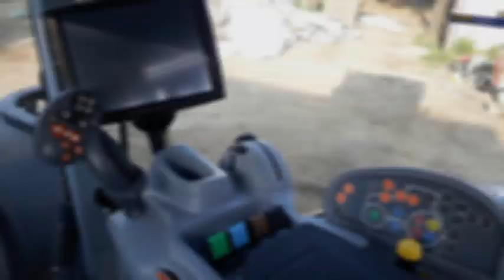☆TESTY NEW HOLLAND'A T7.175☆GREGOIRE-BESSON RY41☆2018☆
Siemaneczko! Przedstawiamy film z testów New Holland'a T7.175 z pługiem obrotowym Gregoire-Besson RY41.

INSTARAM: agro_sobczynski

MUZYKA: TheFatRat - The Calling (feat. Laura Brehm)